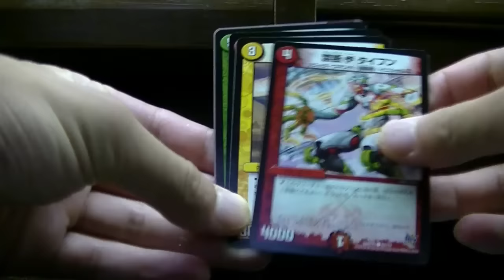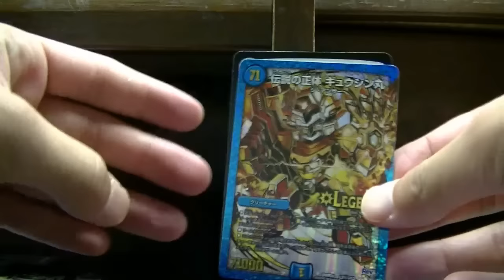デュエルマスターズギュウジン丸５パック開封動画です。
ギュウジン丸５パック開封